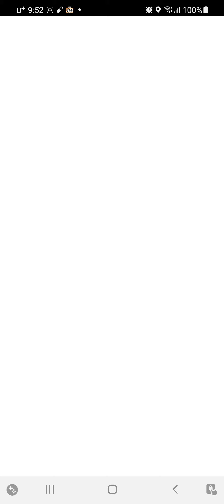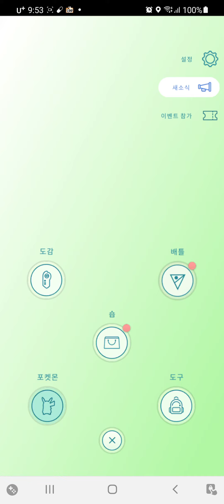거북이1호의 포켓몬고 (콕코구리,누리공 잡기)